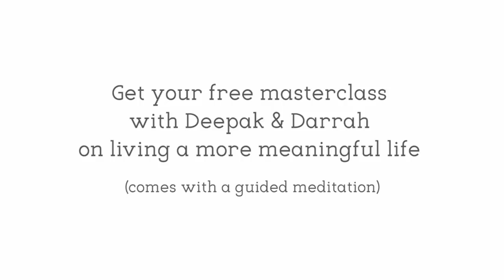Deepak & Darrah On Tapping Into The Wisdom Of Your Body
Darrah and Deepak discuss how we can tune into our bodies as a guiding compass for our well-being. Tune in to learn more about how you can tap into your own physical body's wisdom to support you in your daily life.

Enjoy a free masterclass with Deepak & Darrah on having a more meaningful life (which also includes a guided meditation).